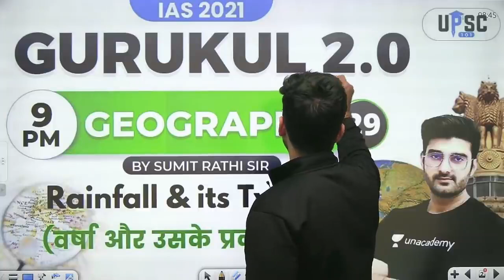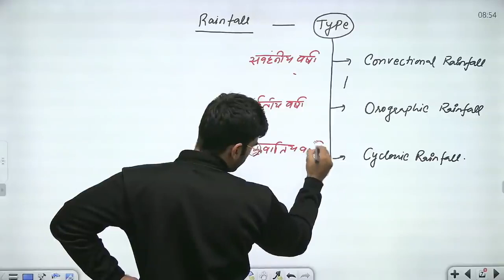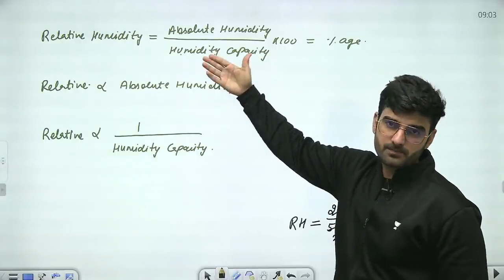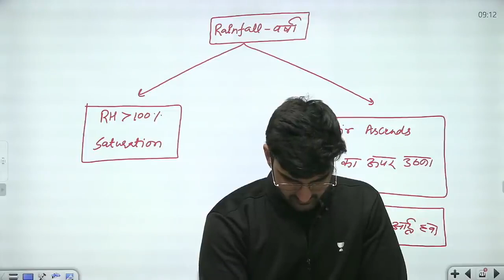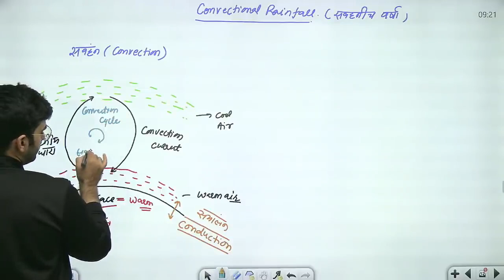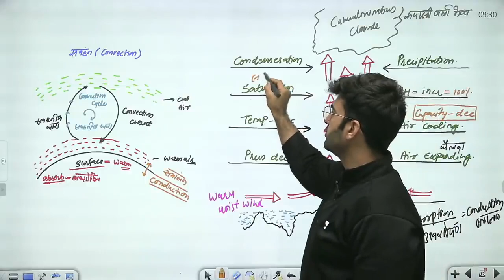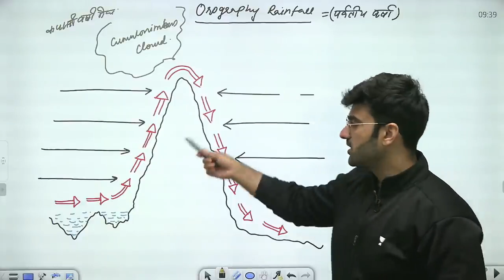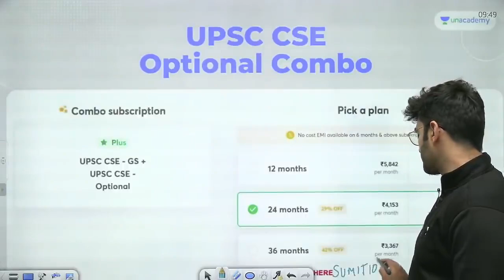Geography | Climatology | Rainfall & its Types | UPSC CSE | Geography 101 by Sumit Rathi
In this session, Sumit Rathi will be taking a session on Rainfall & its Types | Climatology from Geography for UPSC CSE/IAS 2022/23 aspirants.

Welcome to Geography 101, your one-stop solution for UPSC CSE Exam. India’s Top Educators will be teaching you daily on this channel. We will cover the entire syllabus, strategy, updates, and notifications which will help you to crack UPSC CSE/IAS 2022/23

👉🏼08:00 AM: Current Affairs by Sumit Rathi Sir

Unacademy Learner App Benefits:

1. Learn from your favorite Educator
2. Dedicated DOUBT sessions
3. One Subscription, Unlimited Access
4. Real-time interaction with Educators
5. You can ask doubts in live class
6. Limited students
7. Download the videos & watch offline

Get the UPSC-CSE GS Iconic Advantage:
1. Personal Coach
2. Study Planner & Bi-weekly Reviews
3. Dedicated Doubt Clearing Space
4. Personalized Test Analysis
5. Study Booster Sessions
6. Preparatory Study Material
7. All the Unacademy Subscription Benefits